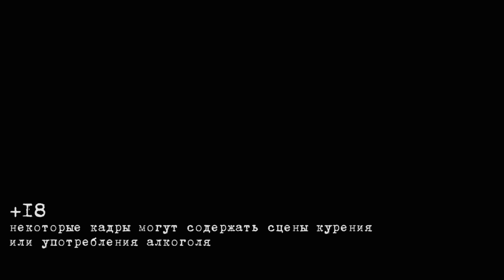"В чем сила, брат?". Виктор Сухоруков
В 2016 году Сергею Бодрову-младшему исполнилось бы 45 лет.
В память о нем портал «Новая Москва», при поддержке Всероссийской организации «Боевое Братство» запускает проект «В чем сила, брат?».
Известные артисты театра и кино, которые играли с ним на одних площадках, музыканты, чьи песни мы слышали в легендарных фильмах «Брат» и «Брат-2», ответили на философский вопрос – «В чем сила?».
Автор проекта: политтехнолог, журналист Давид Газзати
Продюсер - Олег Еремин
Режиссер - Артур Таболов
Благодарим за участие в проекте Виктора Сухорукова, Ирину Салтыкову, Юлию Чичерину, Сергея Бобунца, Влада Самойлова и Дарью Юргенс.